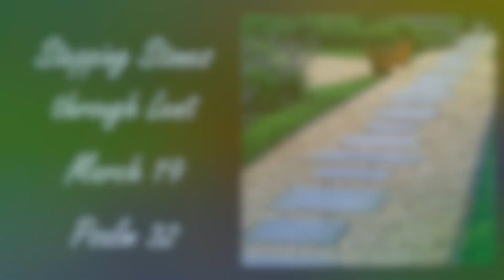Psalm 32 3 19 24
Today's stepping stone depicts the joy of forgiveness.